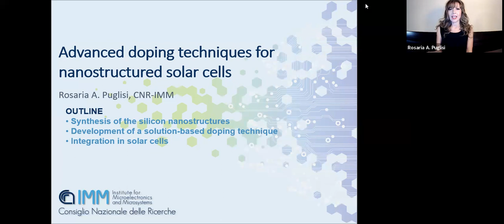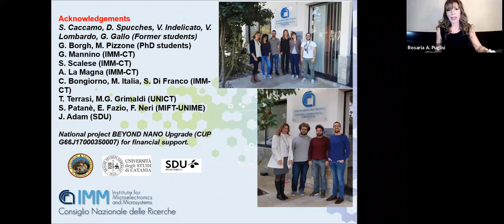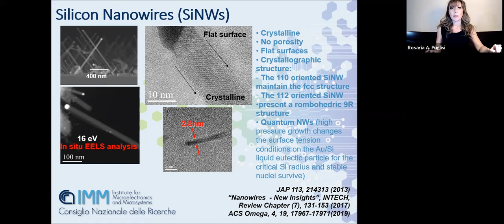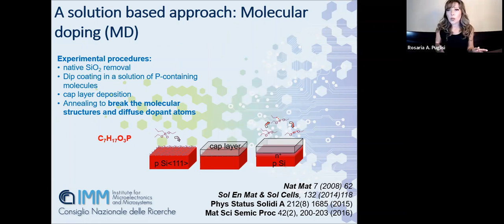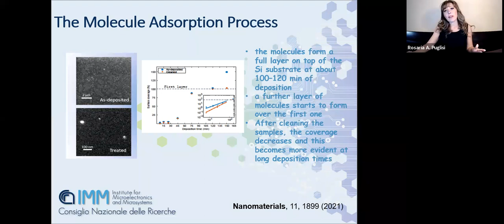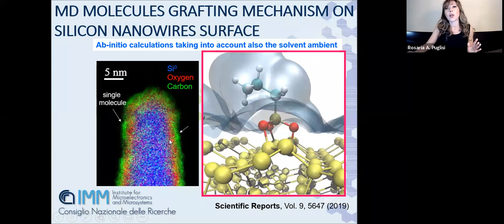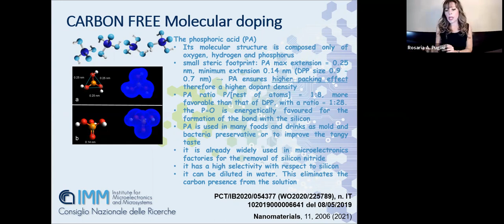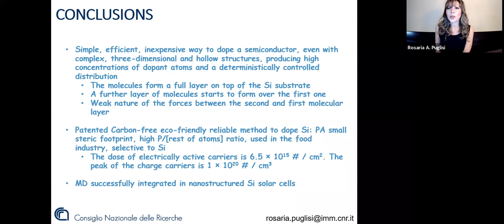Advanced doping techniques for nanostructured solar cells